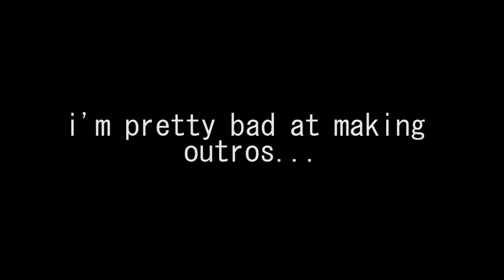Aussie Legends Play Mini Golf ⛳ (`Д´)ゞ⛳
JAM and A face off in an all epic battle of banter, fun, and simply being legends of mini golf... most of the time.